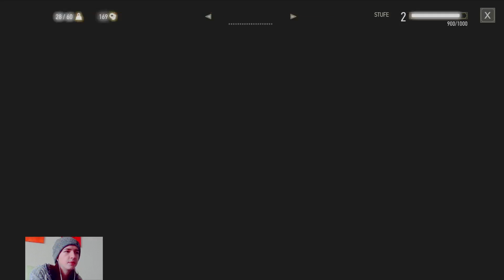The Witcher 3: Wild Hunt Full Gameplay 3. Stream (DreamerZStream Uncut)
3. Stream mit MortalZeroX
Spiel: The Witcher 3: Wild Hunt Playstation 4